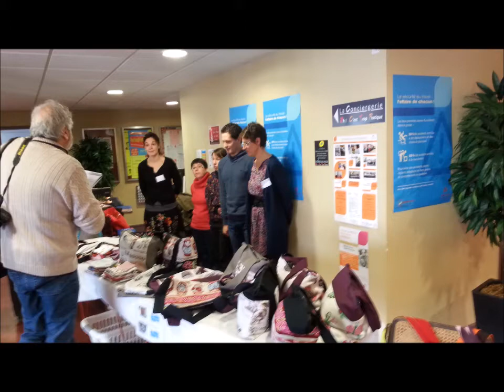Radio HAG' FM - AREVA La Hague - La semaine pour l'emploi des personnes en situation de handicap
A l’occasion de la semaine nationale pour l’emploi des personnes en situation de handicap, plusieurs activités sont organisées à l’établissement AREVA la Hague. Écoutez Déborah Rougé, du service DRH,  au micro de Romain, pour HAG’ FM.